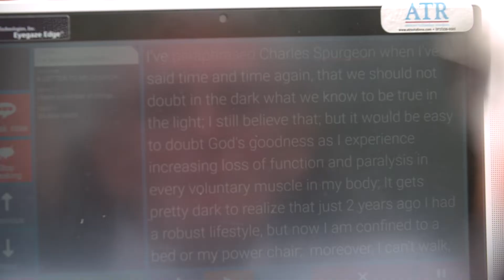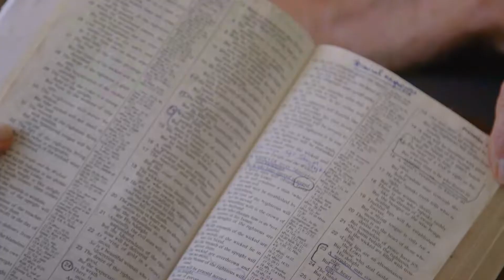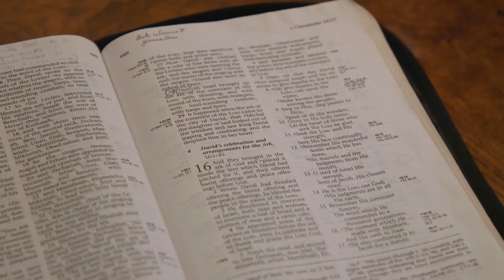Dee Elliott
“It would be easy to doubt God’s goodness as I experience increasing loss of function and paralysis in every voluntary muscle in my body.”
After being diagnosed with ALS, Dee’s life was drastically changed. In two years, he gradually was unable to function on his own. Dee still sees the goodness and purpose in God’s plan in a circumstance that seems far from favorable. He and his wife, Roddy, spent the last years of their lives proclaiming the good news of Christ and His sufficient love.